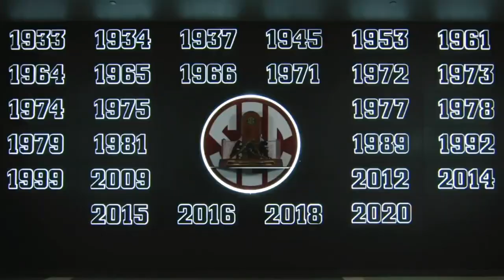Alabama 2020-2021 SEC Champions "The Roll Tide Quadruple" - Nobody Does it Better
The Crimson Tide wins the SEC in it's 4 power sports. Football, Softball, Gymnastics and Basketball.  Roll Tide!